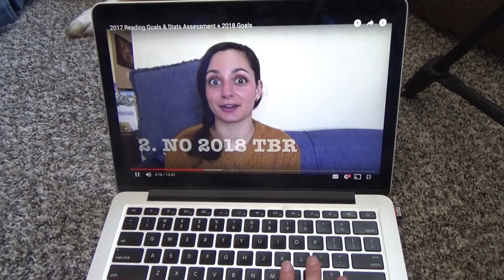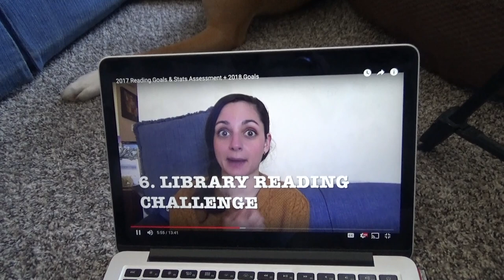Quick Reading Goals Update | 2018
BOOKS mentioned:
1.

PEOPLE/THINGS mentioned:
1.